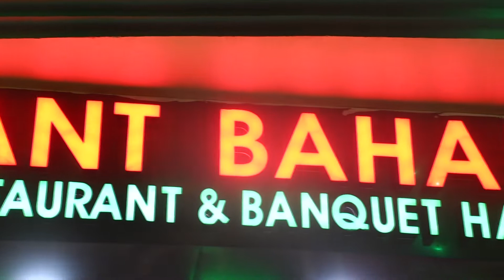S.P.R. Films Aditya & Arti 01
S.P.R. Films
Presented By
Shagun Studio